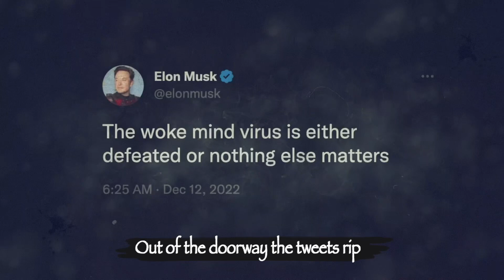Another One Bites the Dust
Remake of Queen’s “Another One Bites the Dust”